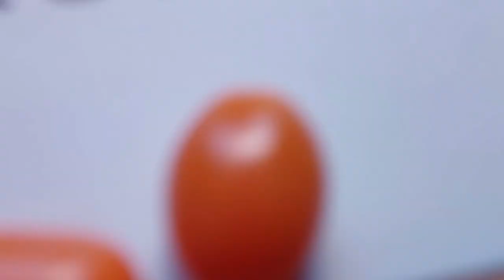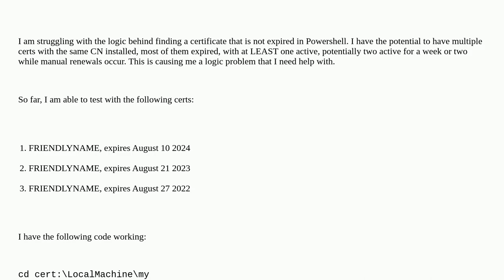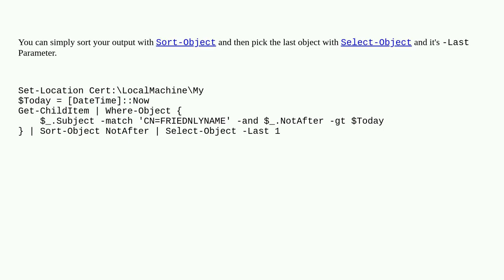Find an SSL certificate with Powershell that is NOT expired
A special thanks goes out to the community

  powershell